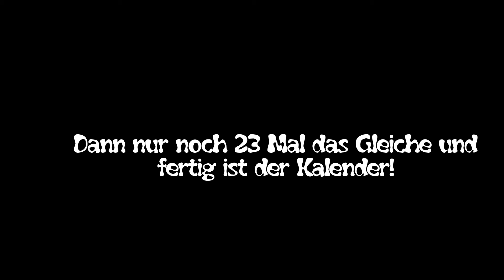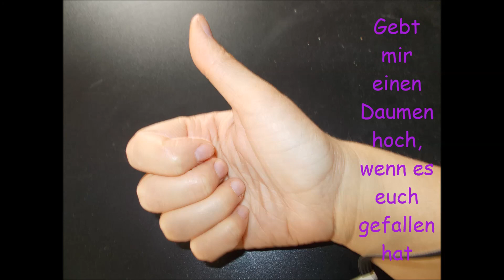Adventskalender einfach und günstig selbst machen |Basteln mit Kindern DIY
Hallo ihr Lieben und herzlich willkommen zu basteln mit Kindern

heute machen wir einen kostengünstigen und einfachen Kalender selbst.

Viel Spaß!